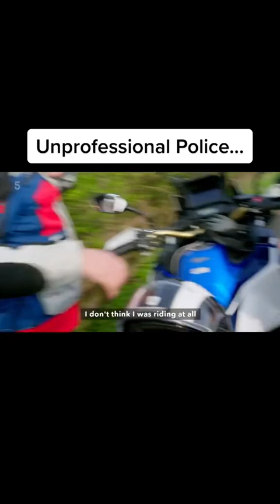unprofessional police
Unprofessional policia